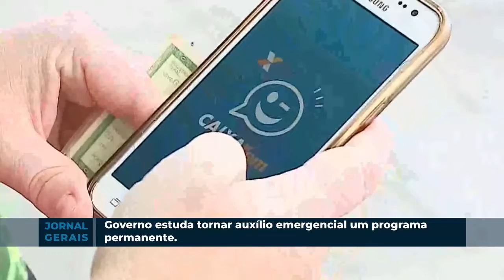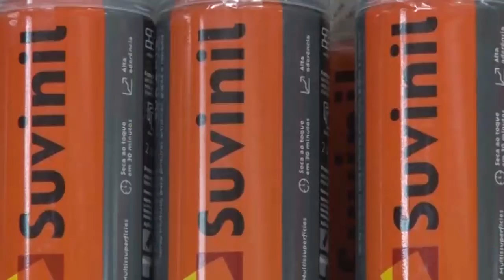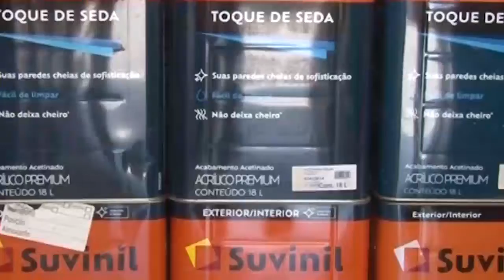JORNAL GERAIS 02-07-2021